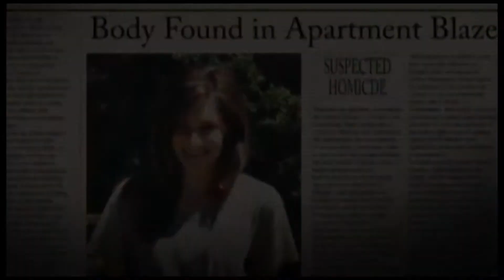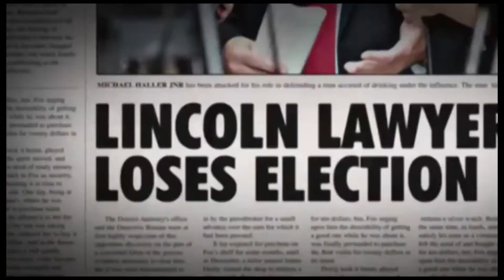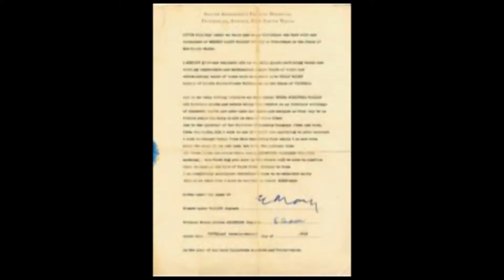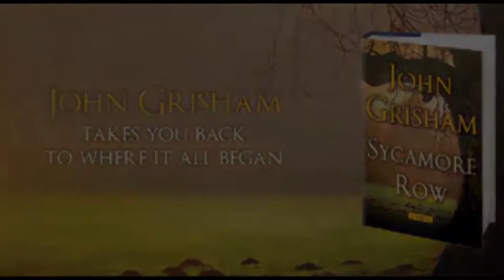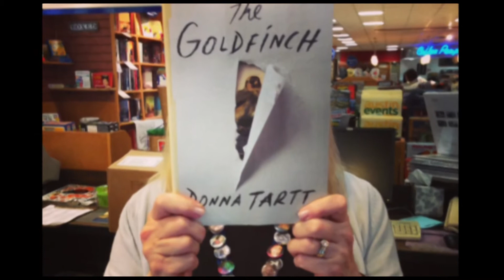Papirus RTV21 - Romanet me te kerkuara te vitit 2013 - Ariana Çaka